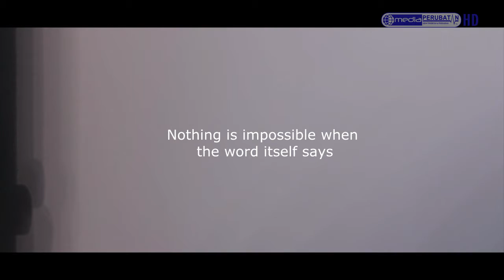Ucapan dari wakil Universiti Tanta sempena peperiksaan sesi 2016/2017